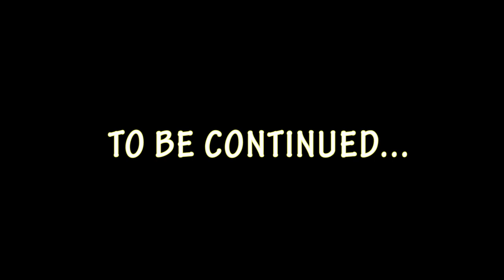PAMILERIN ADEGOKE ST€ALS TRAILBLAZER CAR & BABE (COMEDY)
TWITTER INFLUENCER IN COMEDY SKITS WITH PETER TRAILBLAZER

PAMILERIN ADEGOKE PUTS HIS GIRLFRIEND'S PICTURE ON BILLBOARD
how much does pamilerin adegoke make?
who is pamilerin adegokes girl friend?